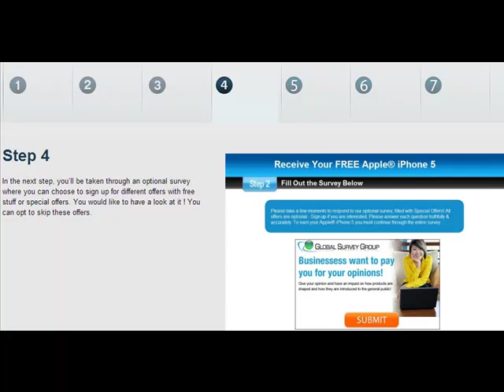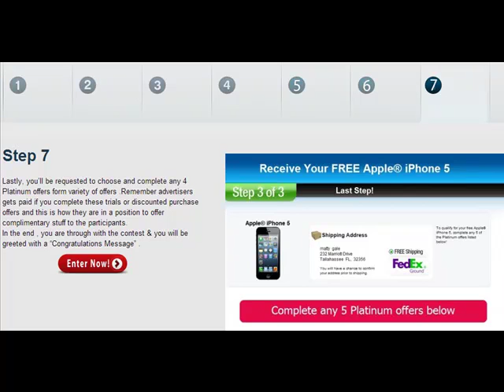Get a Free iphone 5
2 minutes ! That's all is required & you'll find out how one can get an iPhone® 5 FREE ? (*details apply)